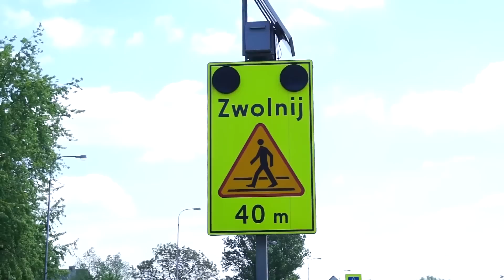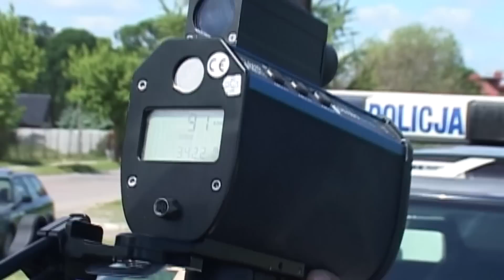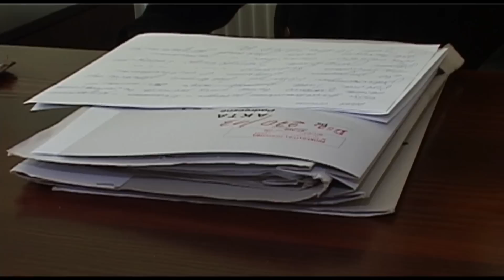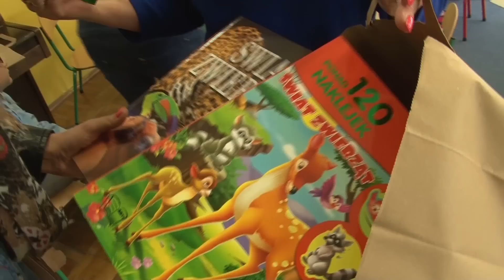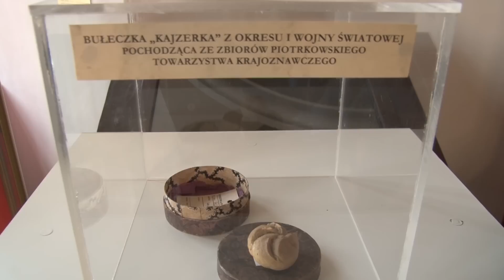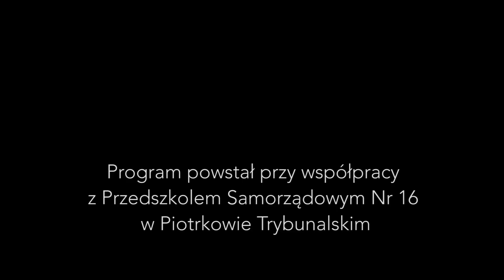18 05 2015 TV PIOTRKÓW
W wydaniu:

1.Mandat po nowemu
2.Strzelał do kolegi
3.Dzień tenisa
4.Eko dzieci
5.Noc w muzeum
6.Gra miejska
7.Festiwal klarnetu
8.U Panien Chór
9.Dojrzałe pasje
35 lat przedszkola